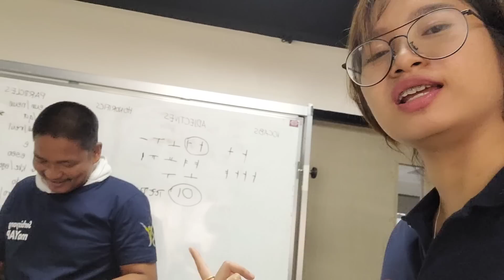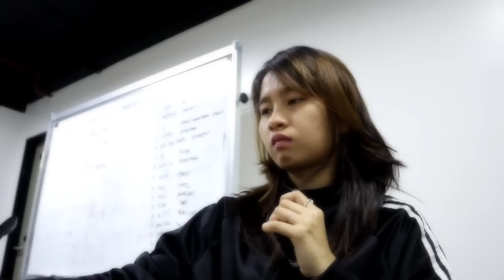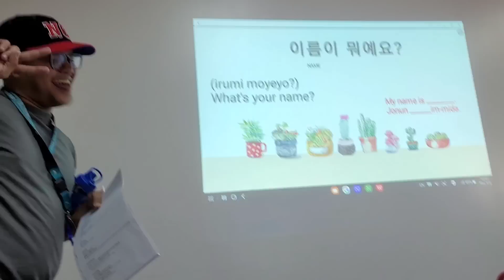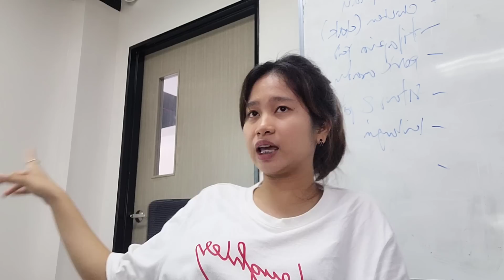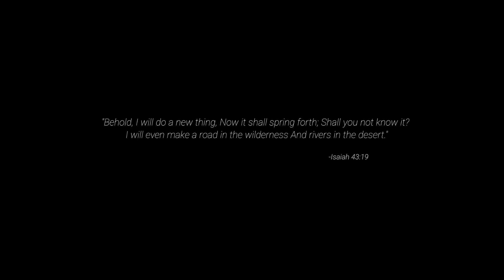Sari Sari Store in the Office, Korean Language IA, Unli Coffee at work | living alone work vlog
Exodus 14:14

be kind.